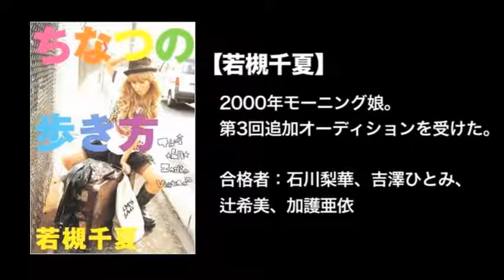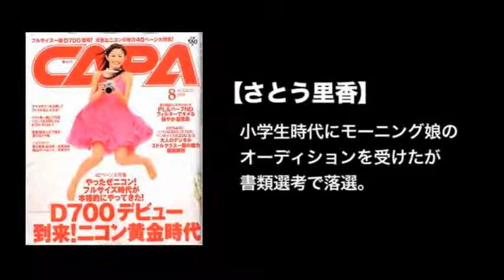【えっ! あの人も! 】モーニング娘オーディション受けた芸能人